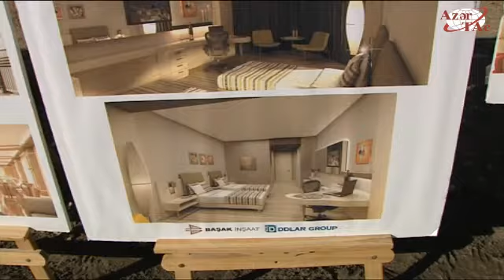Ознакомление с ходом строительных работ в Спортивном комплексе стендовой стрельбы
Президент Азербайджана Ильхам Алиев ознакомился с ходом строительных работ в Спортивном комплексе стендовой стрельбы